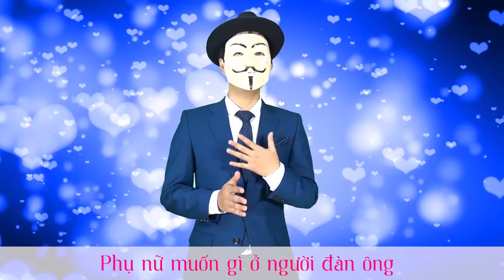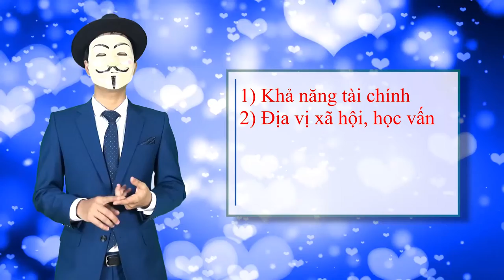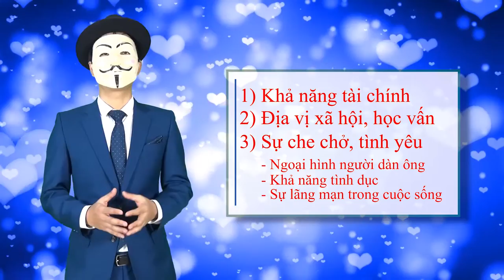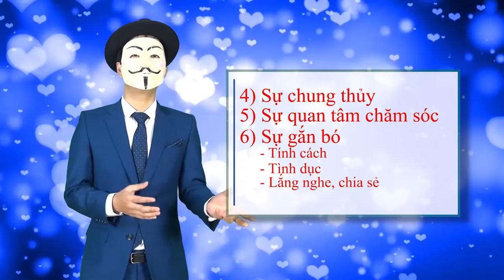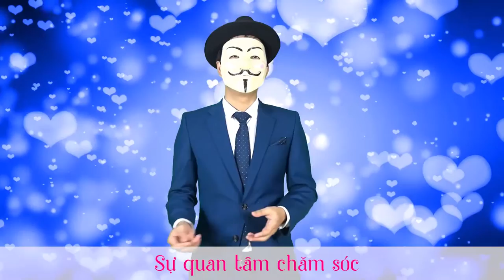[Hạnh phúc gia đình] Bài 16: Phụ nữ muốn gì ở người đàn ông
Trong video này Mr.X sẽ làm rõ những gì người đàn ông muốn ở phụ nữ
- Khả năng tài chính
- Địa vị xã hội, học vấn
- Sự che chở, tình yêu
- Sự thủy chung
- Sự quan tâm chăm sóc
- Sự gắn bó

📣📣 Kết nối ngay với PA Marketing:
📞 Hotline: 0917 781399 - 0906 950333